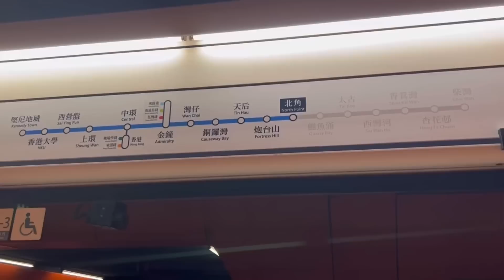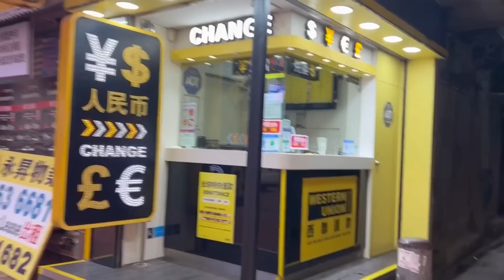1st Day bohot regret hua💔🥲| Finally Shopping ki 😍| Room tour |hongkong| Vlog | CabinCrew